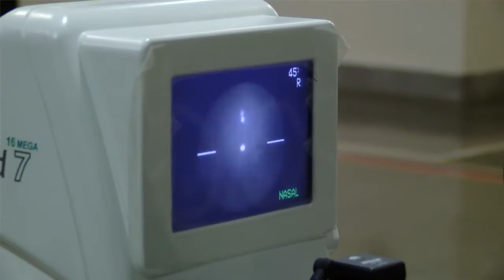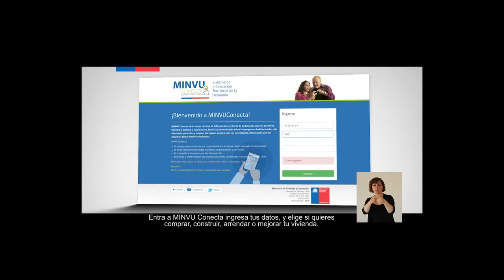PORTAVOZ NOTICIAS 20 DE NOVIEMBRE (BLOQUE 1)